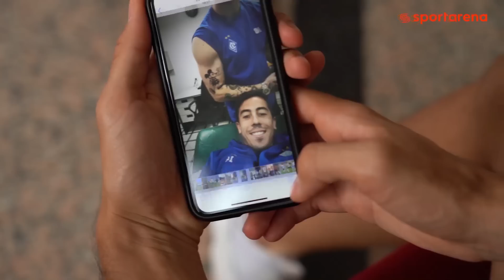Карлос Де Пена vs Миккель Дуэлунд — о Динамо, Зеленском и жизни в Украине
Кто я? Карлос Де Пена vs Миккель Дуэлунд.

В гостях SportarenaTV — игроки киевского Динамо Карлос Де Пена и Миккель Дуэлунд. Уругваец и датчанин сыграли в известную футбольную игру «Кто я?», суть которой — угадать имя одноклубника по его карьерным достижениям. Кто лучше знает игроков Динамо Киев, лучше адаптировался в Украине и выиграл в нашей игре — в новом выпуске SportarenaTV.